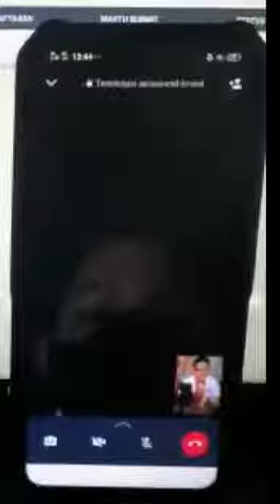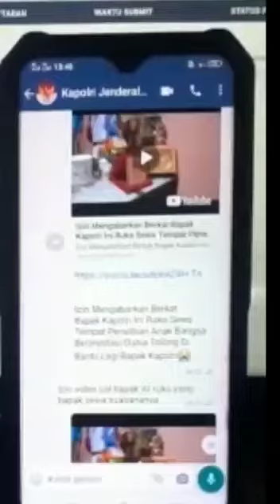Komunikasi Kapolri Listyo Sigit Prabowo dengan Muhammad Ja'far Hasibuan Upload By Soegiharto Santoso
Besarnya Perhatian Kapolri Listyo Sigit Prabowo Terhadap Ilmuwan Dunia Penemu Biofar SS

BISKOM, Medan - Muhammad Ja'far Hasibuan, sang Ilmuwan Dunia Penemu Biofar SS dan Jawara Kelas Dunia secara resmi membuka Klinik Biofar SS dan Toko Obat Herbal Alisha (Alisha Zhafra Medina Hasibuan) sekaligus tempat penelitiannya di Kota Medan.

Usaha rintisan Muhammad Ja'far Hasibuan pemuda inspiratif Segudang Prestasi Dunia, dibuka secara gratis untuk masyarakat Kota Medan dan sekitarnya, yang ingin konsultasi maupun berobat terkait penyakit kulit.

Klinik Biofar SS dan Toko Obat Herbal Alisha kini berlokasi di alamat Jalan Seksama Ujung nomor 86 Kelurahan Medan Tenggara Kecamatan Medan Denai Kota Medan.

Sebelumnya, klinik dan tempat penelitian yang dibuka Muhammad Ja'far Hasibuan berada di Jalan Bustaman Desa Bandar Khalippa Kecamatan Percut Seituan Kabupaten Deliserdang, telah dirusak oleh sekelompok maling.

Ternyata musibah yang dialami ayah satu anak ini, membawa keberkahan tersendiri. Kapolri Jenderal Listyo Sigit Prabowo mengatensikan kasus Ja'far Hasibuan. Bahkan, orang nomor di institusi Polri tersebut berupaya membantu meringankan beban kerugian yang dialami Muhammad Ja'far Hasibuan.

Tak hanya sampai disitu saja perhatian sang Jenderal, Kapolri melalui tangan Polda Sumut mengirimkan bantuan berupa Bed Pasien/Tempat tidur untuk pasien klinik Biofar SS.

"Alhamdulillah, atensi dan perhatian ayah angkat Bapak Kapolri Jenderal Listyo Sigit Prabowo, tidak henti-hentinya dicurahkan kepada saya maupun keluarga. Kali ini, Bapak Kapolri melalui Polda Sumut mengirimkan bantuan tempat tidur untuk pasien Klinik Biofar SS yang akan dipergunakan secara gratis untuk pasien berobat," ucap Muhammad Ja'far Hasibuan, Kamis, 19 Mei 2022, di Medan.

Pria berkacamata ini bersyukur dan mengucapkan terimakasih kepada Kapolri Jenderal Listyo Sigit Prabowo. "Bantuan Bapak Kapolri ini sangat bermanfaat bagi orang banyak yang akan berobat di Klinik Biofar SS. Berobat penyakit kulit di Biofar SS gratis. Ini adalah bentuk kepedulian kami kepada masyarakat untuk mendapatkan pengobatan dan konsultasi gratis," beber Ja'far yang pada saat itu sedang puasa Sunnah.

Ja'far mendoakan Bapak Kapolri dan jajaran Polda Sumut untuk terus berkarya mengabdi untuk masyarakat. "Terkhusus semuanya semoga selalu diberikan kesehatan dalam mengabdi untuk bangsa dan negara," sebut Ja'far.

Ja'far mengajak warga Sumut khususnya Kota Medan agar berobat ke Klinik Biofar SS, milik anak bangsa yang telah berkarya dan juara dunia, secara gratis. (Hoky)